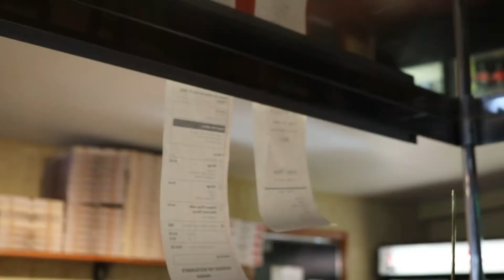Amatos Wood Fired Pizza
Testing out a few ideas for a client before editing